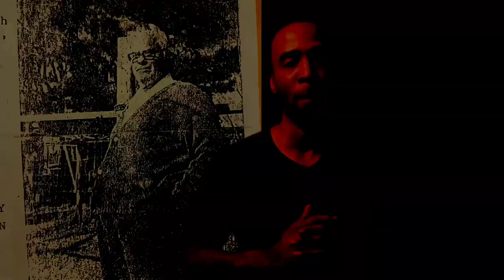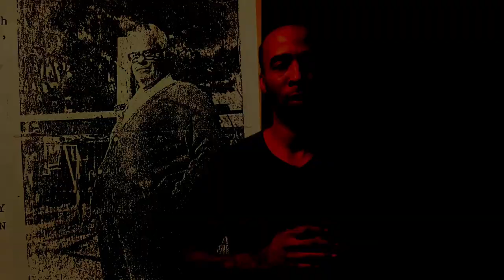History has it, he’s one of the Best-apbtlove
Dogmen of the past and future